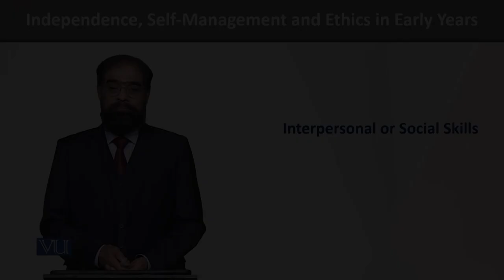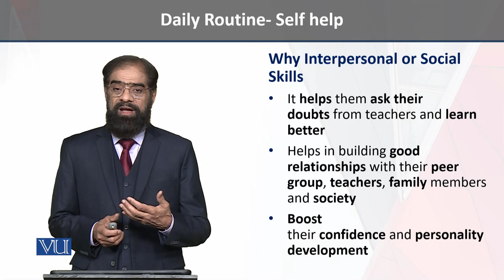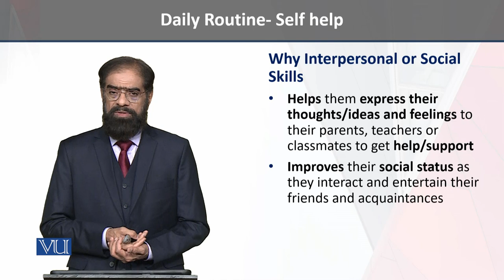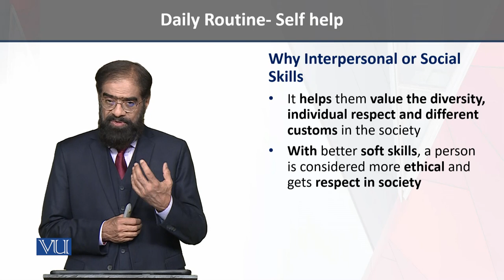Why social skills | Independence Self Management Ethics in Early Years | ECE204_Topic065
Topic065 -  Why Interpersonal or social skills